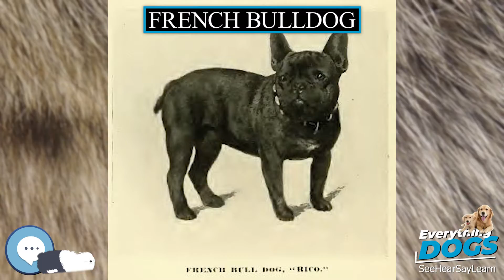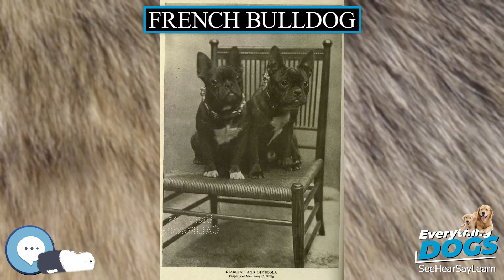French Bulldog 🐶🐾 Everything Dogs 🐾🐶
The French Bulldog is a breed of domestic dog. In the 1800s, they were the result of a cross between Toy Bulldogs imported from England and local ratters in Paris, France.

38 Extraordinary Tales of Love, Loyalty, and Life With Dogs
Every Dog: A Book of Over 450 Breeds
Outward Hound Interactive Puzzle Toy
Extreme Dog Toy - Toughest Natural Rubber, Black
Doggie Tail Interactive Dog Toys - wiggles